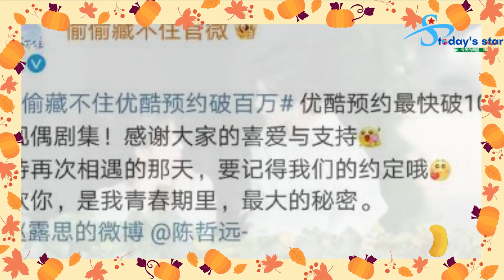赵露思陈哲远新剧未播先火！完成两个月后，预约人数已突破百万, 陈哲远：人生就是舞台